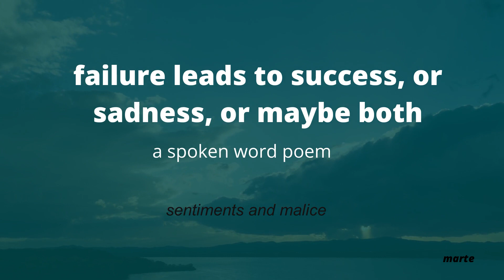Marte - failure leads to success, or sadness, or maybe both (an original poem)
[read me for this week's letter!]

It's a harsh, harsh week. Maybe the world is hard for intermittent people. It's another night of feeling that I am pushing myself to the boundaries only to feel the back of my head dictating that it's leading to failure.

The world is real, and oftentimes a challenge to the weakhearted, but it is gleaming to those who persevere.

Will you persevere with me?

I read the poems and stories I used to write as a young child, and I wonder if people will read them still. My heart is blooming at the thought that maybe someday someone will watch and listen to the poems I made.

And for today - that makes all the difference.

Sincerely yours,
M